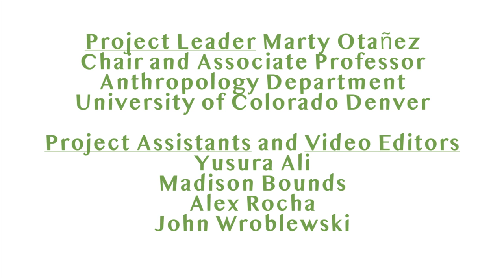Ruined My High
Makaela, Alamosa, Colorado

Video Editors
Yusura Ali
Madison Bounds
Alex Rocha
John Wroblewski